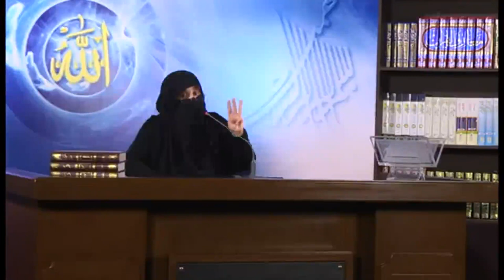10 S.Imran (110-171) Daura e Quran Dr Zeba Waqar